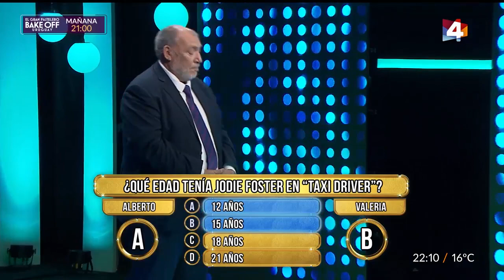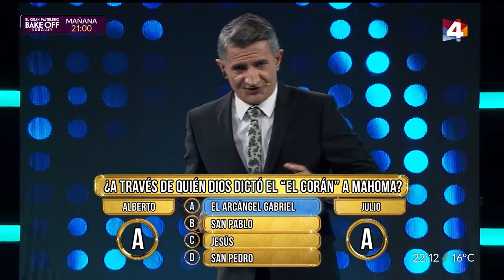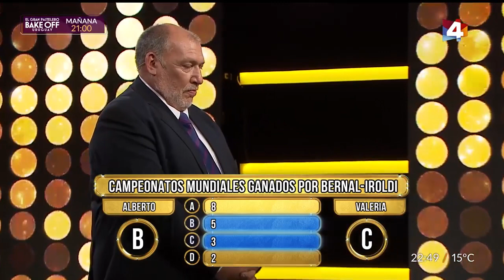Los 8 Escalones - Martes 23 de Noviembre